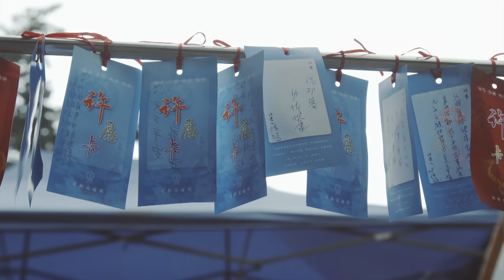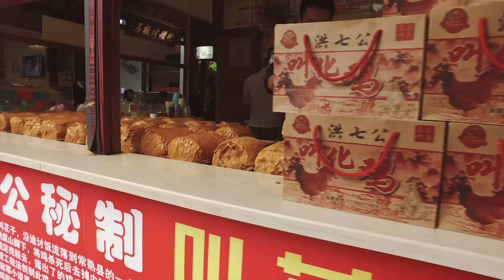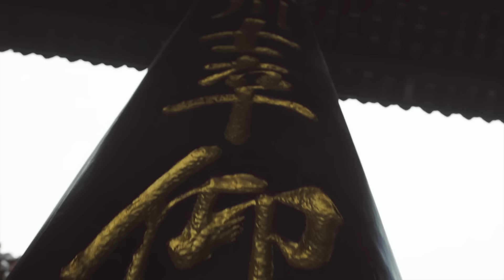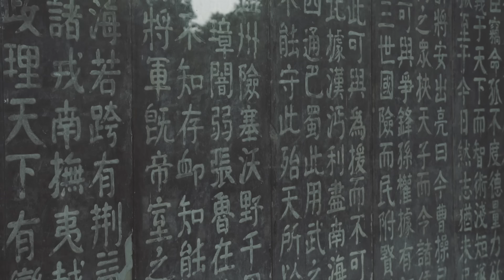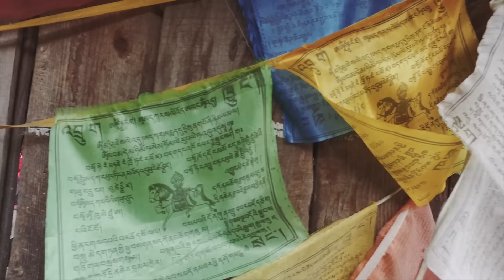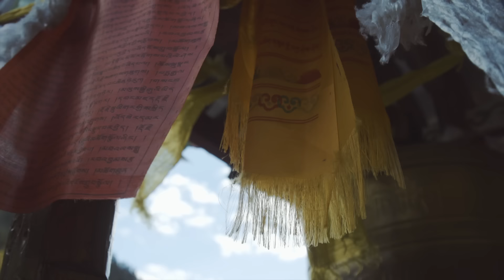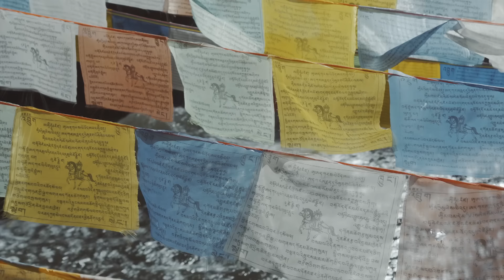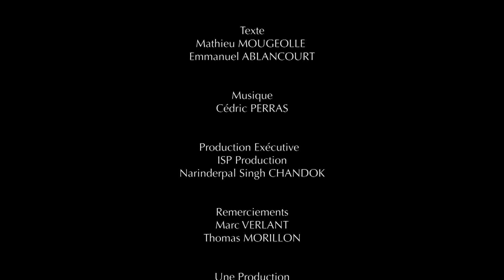Le royaume des pandas - Sichuan - Chine - Documentaire voyage - AMP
Traversé par le fleuve Yangtsé, le Sichuan est avant tout connu comme le pays des pandas qui s’ébattent au cœur d’une mer de bambous.
Située au sud-ouest de la Chine, cette région montagneuse est également le foyer d’une riche culture. Ses villes millénaires, dont la très célébrée Chengdu, ont vu naître les plus grands poètes et fleurir les pratiques du bouddhisme.

Entre ses sites classés au Patrimoine de l’Unesco et les senteurs subtiles de sa cuisine dominées par son poivre légendaire, le Sichuan est une terre d’abondance.

SICHUAN, TERRE D'ABONDANCE
Réalisé par : Eric Bacos